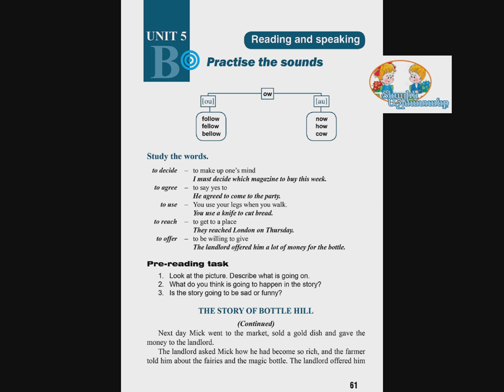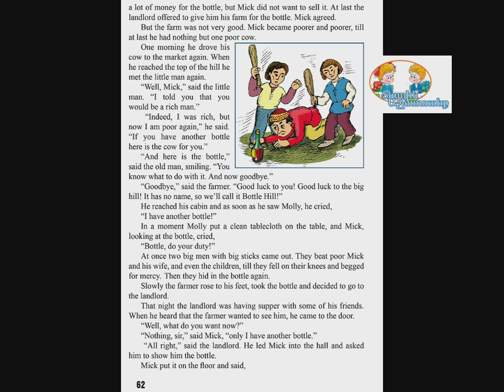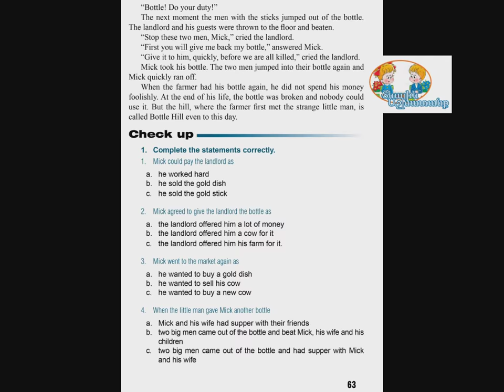Tnayin ashxatanq, English 6, Das 5, Mas 1